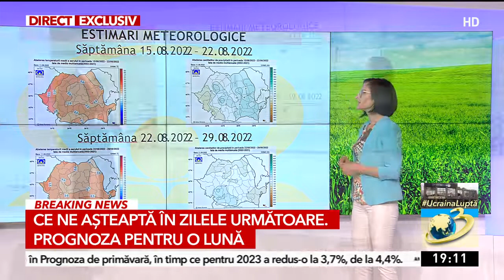Ce ne aşteaptă în zilele următoare. Prognoza pentru o lună